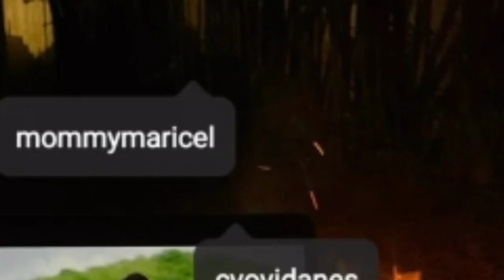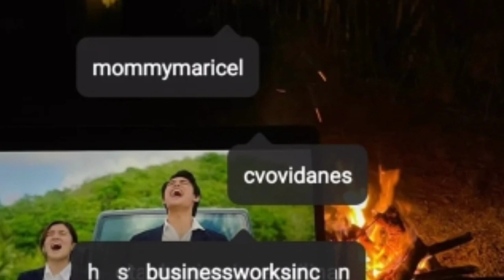DONBELLE DONNY SOBRANG LOVE AND CARE KAY BELLE SA LAHAT NG ORAS